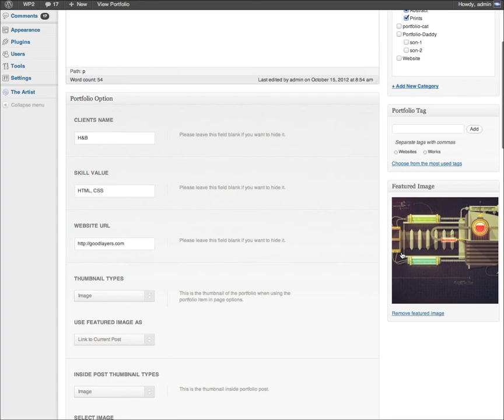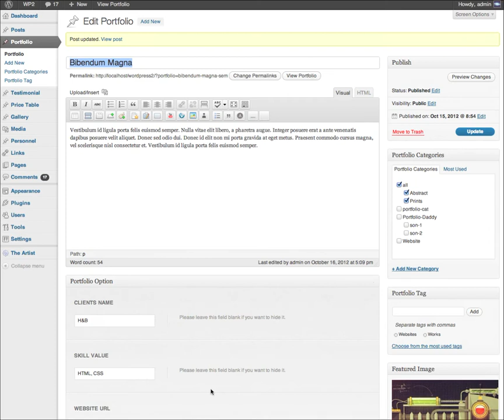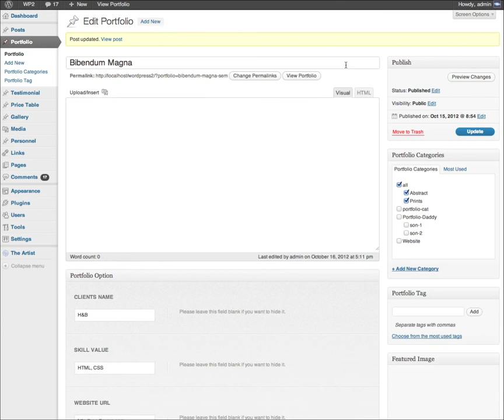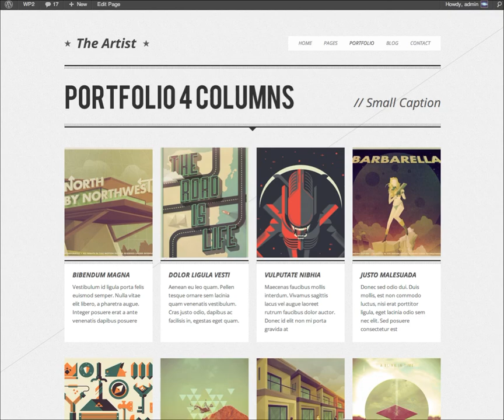The Artist - Thumbnail Management